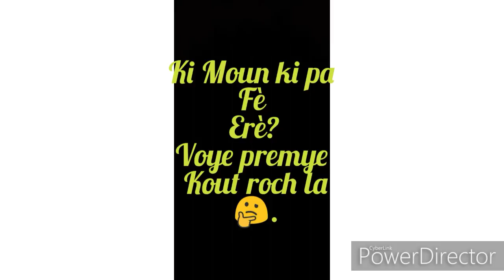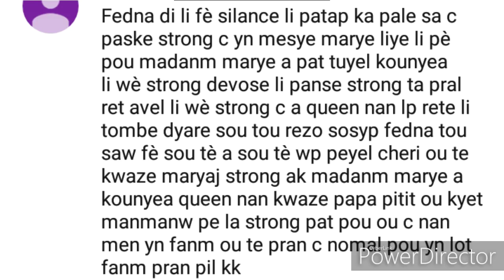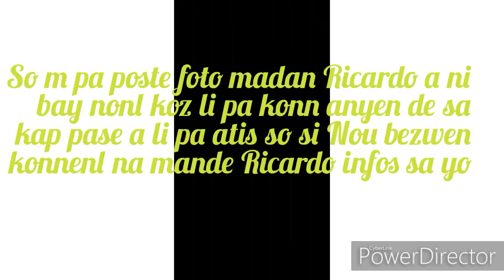MEN FANM JENNY QUEEN DI FEDNA KRAZE FWAYEL LA PIL PASE KRAZE PA FEDNA A😥|STRONG AVAN AK MADANM LI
Hello wmes amours pa bliye like ti video sa pa bliye e envite yon zanmi vin abone merci deja.